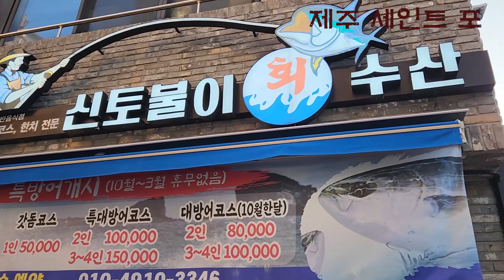2022 12 제주도 세인트 포 CC With 권프로님 부부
제주 세인트 포 골프장은 바람이 불어도 구장에는 크게 영향을 주지 않네요
겨울에 제주도 골프 가시면 추천 드려요.